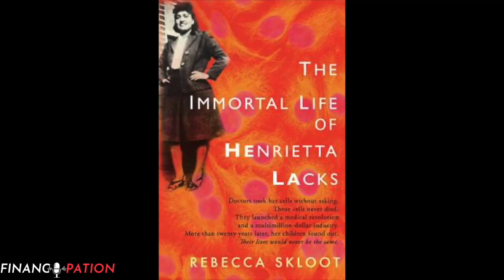The Immortal Life of Mrs. Henrietta Lacks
Join my Facebook Page: Financipation

Learn how to go to college for FREE